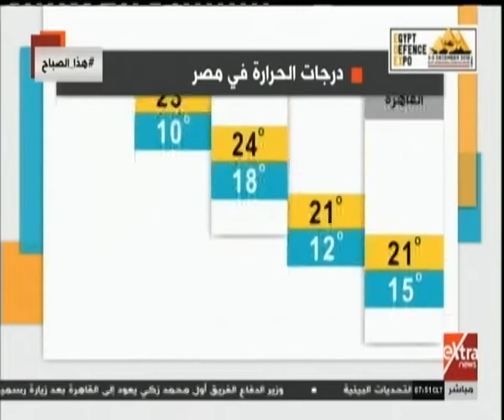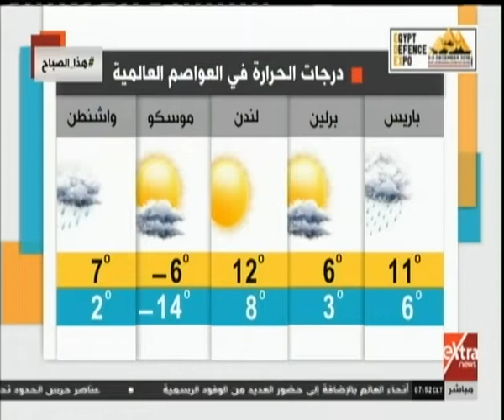هذا الصباح| تعرف على حالة الطقس ودرجات الحرارة المتوقعة اليوم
هذا الصباح| جولة في أبرز الأخبار المحلية والإقليمية مع همام مجاهد | 1 ديسمبر 2018